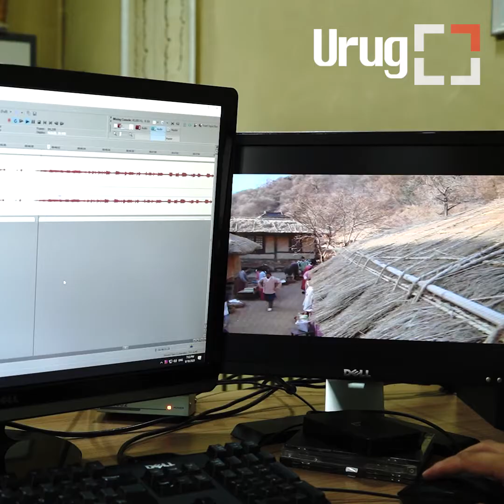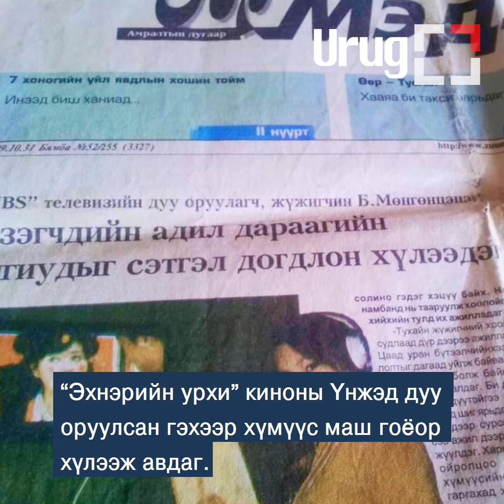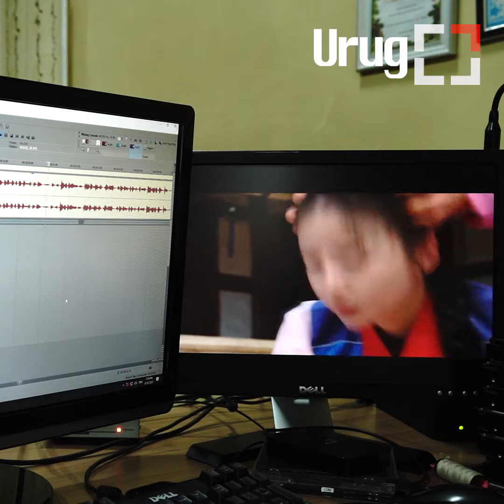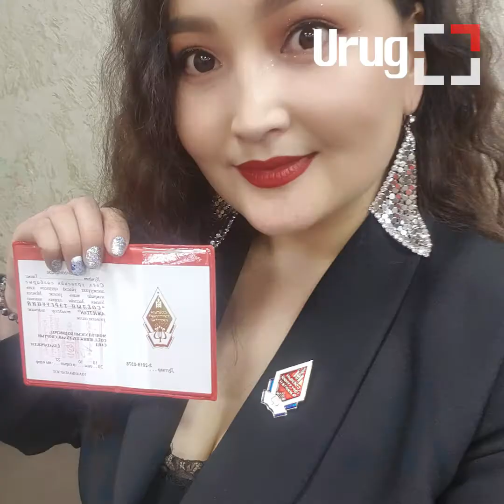Б.МӨНГӨНЦЭЦЭГ: МӨРӨӨДЛИЙНХӨӨ ТӨЛӨӨ ТУУШТАЙ ЗҮТГЭВЭЛ ЦАГ ХУГАЦАА ЧАМАЙГ